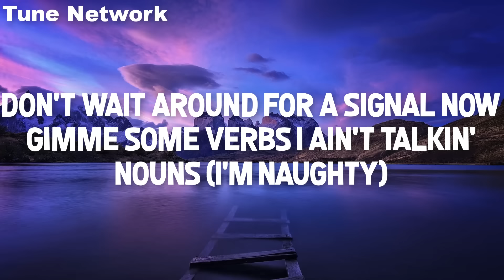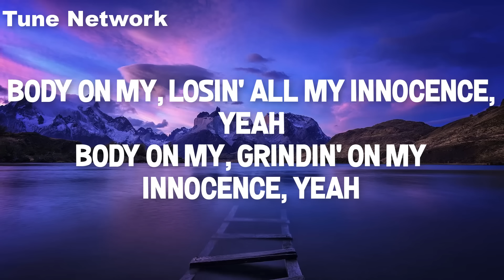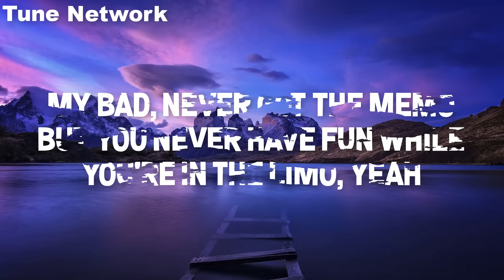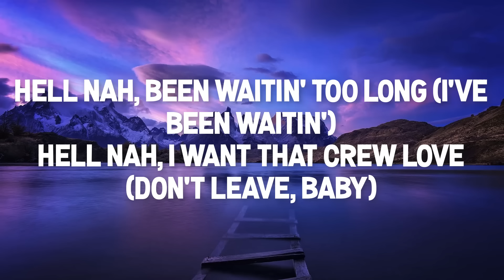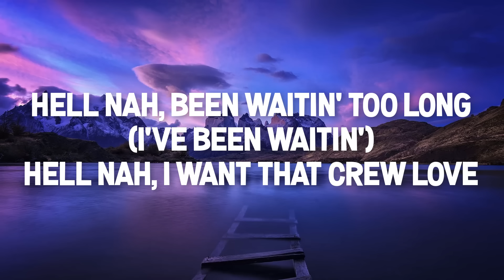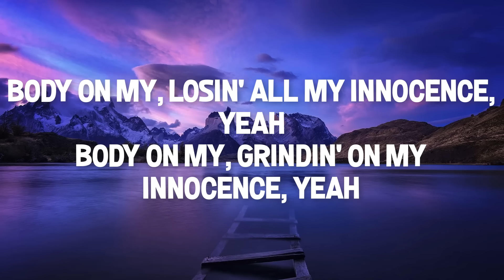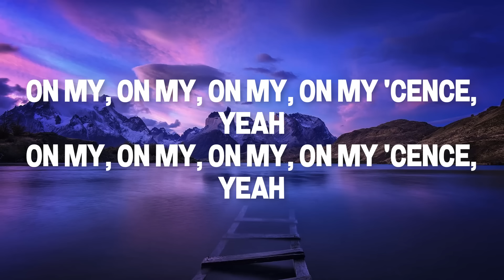Loud Luxury - Body (ft. Brando) (Lyrics)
Hi, I hope you enjoy this song, this is one of my favourite songs at the moment, its such a club anthem! :)
Information About The Channel
‣ This is Cloudy Hits, home of the newest tracks and the throwbacks.
‣ On this channel, we post things related to music. (e.g - lyric videos)
‣ We are open to discussion on what we should upload so suggest what you want to see in the comments!